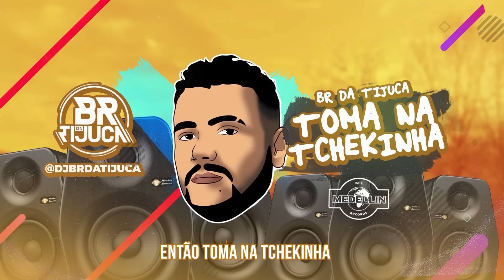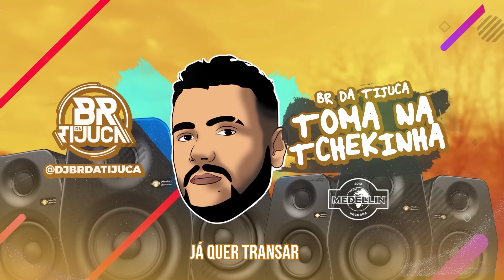TOMA NA TCHEKINHA - BR Da Tijuca (LETRA) [+18]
Letra oficial de 'Toma na Tchekinha' do BR da Tijuca.

Esse vídeo contém conteúdo para maiores de 18 anos.